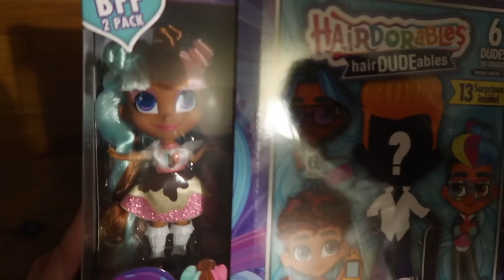JEJ ŚWIĘTO :) OTWIERA PREZENTY / WSPOMINAMY MAŁĄ LILĘ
8 URODZINKI LILECZKI . POSTANOWIŁAM NAGRAĆ TROCHĘ DLA WAS :) Z JEJ URODZIN I OGÓLNIE ;) BĘDZIE OTWIERANIE KILKU PREZENTÓW , DMUCHANIE ŚWIECZEK , WSPOMNIENIA..